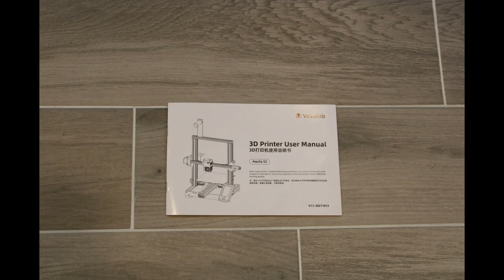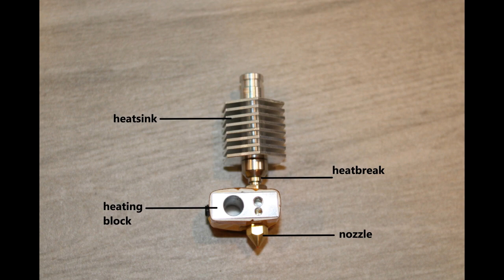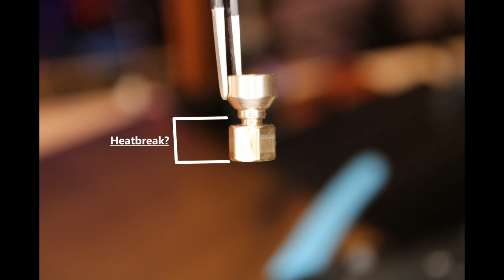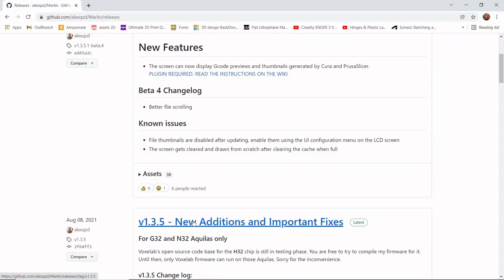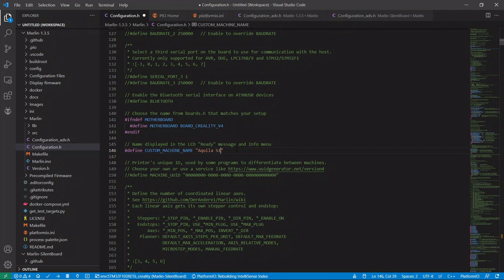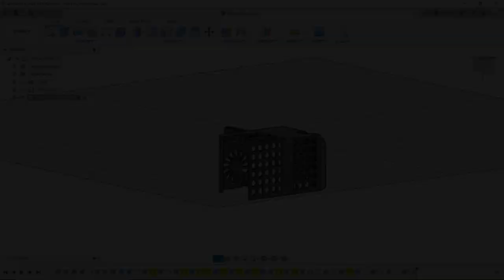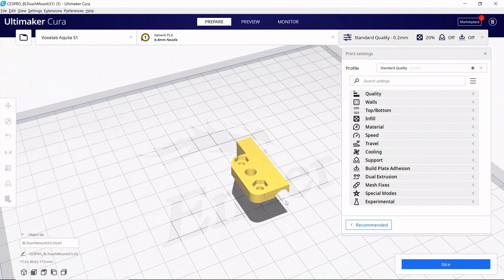Voxelab Aquila S2 - Direct Drive - High Temperature Prints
Voxelab Aquila S2, High temperature prints, direct drive printer! Unbox and first impressions of the Voxelab Aquila S2, including adding a BL Touch for easy bed leveling. New fan shroud(s), firmware,  and all models are downloadable below.

Voxelab Aquila S2

Voxelab Aquila

Addendum : At xx:xx I say the PTFE tubing of a non-All Metal hot end goes all the way to “the nozzle tip”, but I meant to say “nozzle base”. As the PTFE tubing can only press up against the base of the nozzle and go no further.

Printing Speeds: There was a great suggestion that I label my printing speeds. In my future videos I am going to try and create some sort of overlay that has all this information, but for now I will add it here. Printing speeds across all filaments types were the same:
Print speed:40mm/s - Wall speed:20mm/s - Travel speed:150mm/s - Initial Layer speed:20mm/s

**Models**

**Filament**

GRAY       -  PLA+ by Inland (205c)
ORANGE  -  PETG by Hatchbox (250c)
RED          -  TPU by Overture (230c)

**Music**

Intro/Outro  : Bomber (sting) - Riot

**More Content**

Chapters:
00:00 - Intro
00:50 - Thanks Voxelab!
01:59 - PEI coated bed
03:44 - What is an All Metal Hot End?
06:13 - Direct Drive
07:34 - Aquila chip issues
09:40 - Unboxing
11:10 - Hot End overview
12:50 - Looking at the parts/hotend fans
13:40 - Dissecting the All Metal hot end
16:30 - First Power on and Auto Home
18:35 - First prints
20:30 - Customizing firmware (bringing hot end temperature up to 300c)
21:45 - Installing TPU specific extruder part
24:26 - Outro

** All video editing done with OpenShot Video Editor. An open source and free video software